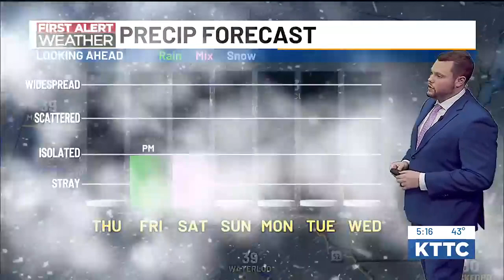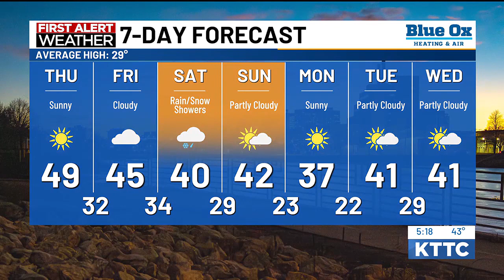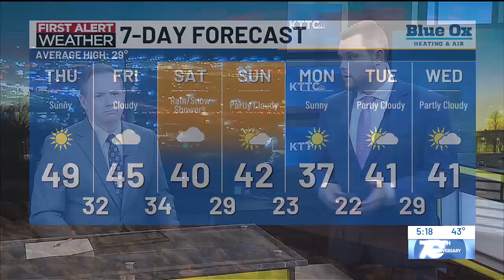KTTC WX - Warm temperatures continue